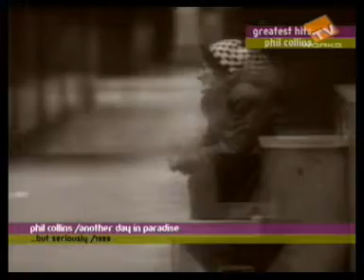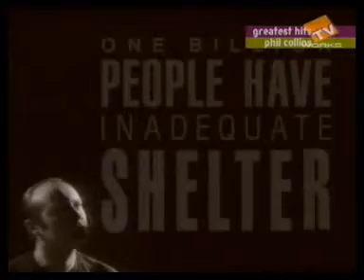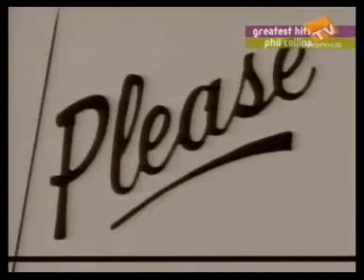phil collions another day in paradise